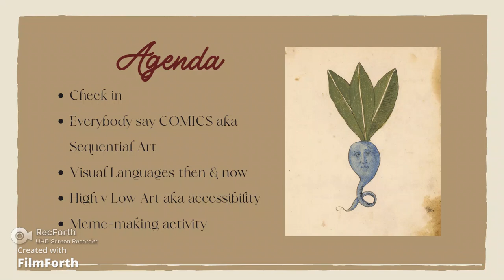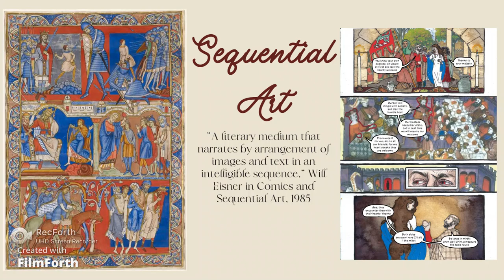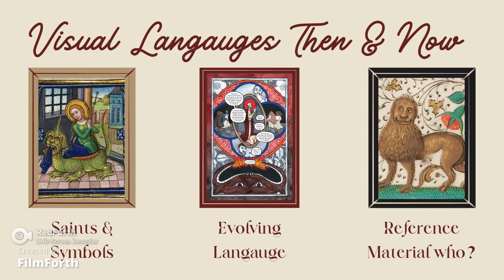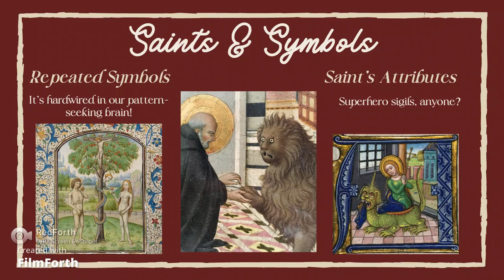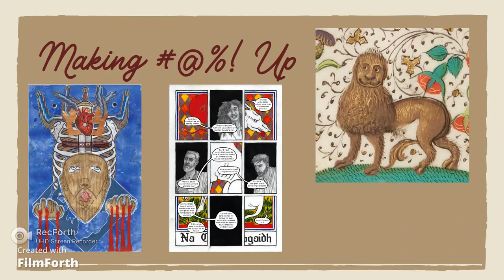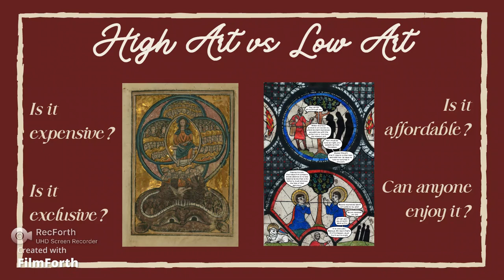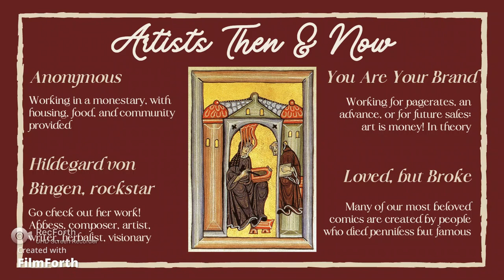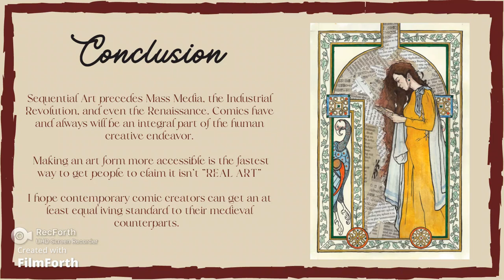The Sequential Art of Illuminated Manuscripts - a talk by K. Briggs!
This is a video of a fantastic talk that K. Briggs (creator of 'Macbeth' - out July 2023) gave at the Toronto Comic Arts Festival in March 2023. Join Briggs for a preview of some pages from their upcoming Macbeth graphic novel, plus a look at some of the following topics:

What is sequential art?
Visual languages then and now
High vs low art
Medieval meme-making activity!